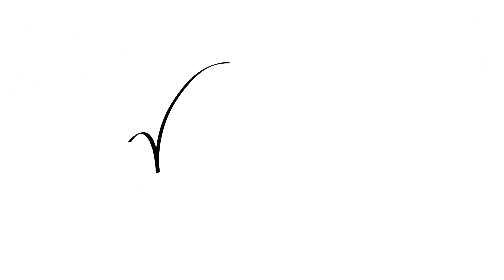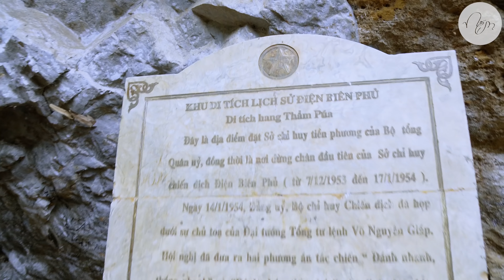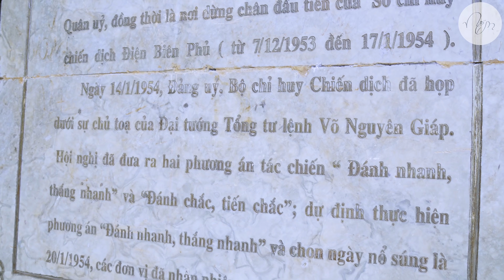Đi tìm nơi trú ẩn của đại tướng Võ Nguyên Giáp trong chiến dịch Điện Biên Phủ - Hang Thẩm Púa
Hang này rất ít người biết. Đây là nơi mà Đại Tướng Võ Nguyên Giáp cùng các lãnh đạo cấp cao trú ẩn để chỉ huy trận Điện Biên Phủ Nổi Tiếng. Người dân gọi đây là hang Thẩm Púa. Các bạn đến Điện Biên nhớ ghé thăm để tìm hiểu lịch sử nhé!

Theo dõi thêm kênh "NHÀ NẾM" để xem những vlog đời thường khác của Nếm

Tham gia nhóm Bản Đồ Cắm Trại Việt Nam do Nếm TV sáng lập: